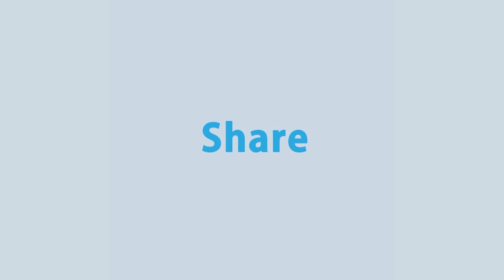ডিভোর্স না দিয়ে বিয়ে করা ও অন্যের স্ত্রীকে বিয়ে করায় ক্রিকেটারের বিরুদ্ধে মামলা | Rtv News